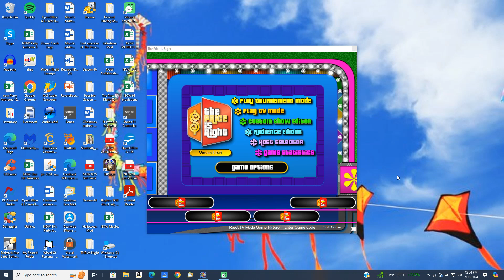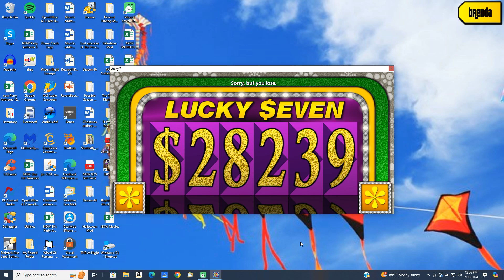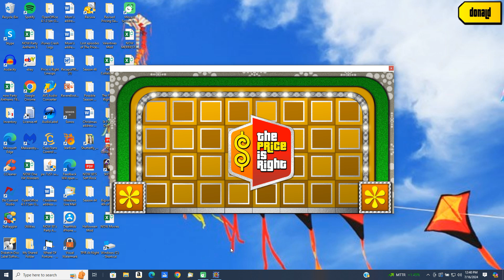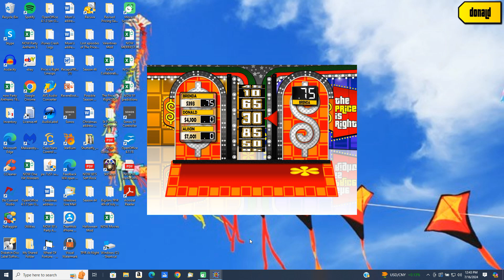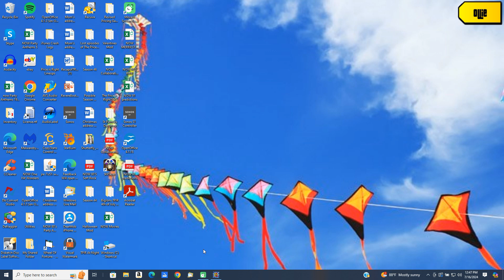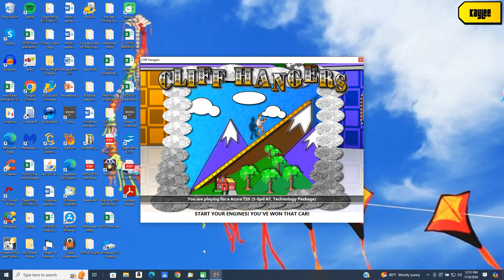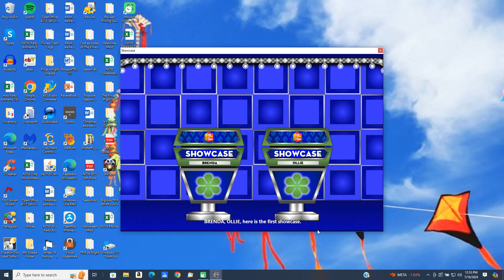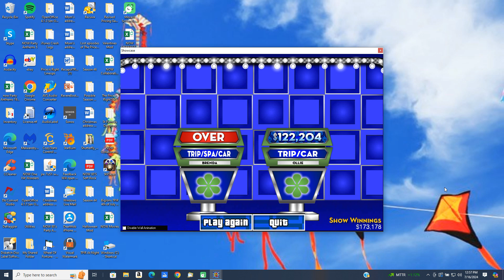BigJon's Price is Right remake game (April Fool's Day 1987)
Here is a remake game of The Price is Right from April Fool's Day 1987.